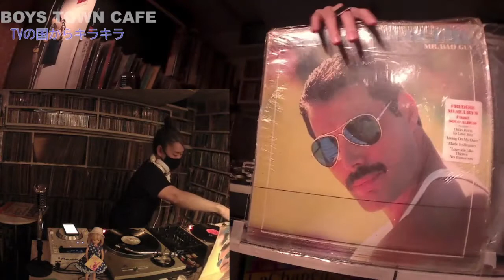キリンとサントリーの2社で使ったCM曲 MIX by AYA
キリンとサントリー2社で使ったCM曲をDJ AYAがセレクト……あっ、最後はアサヒでしたー

【AYA  Play02 - 20min】
キリン vs サントリー 両社起用ＣＭソング

❶あなたのとりこ / Sylvie Vartan
［　キリン　］ホップの真実
［サントリー］緑水

❷青春の影 / チューリップ
［　キリン　］クラシック・ラガー
［サントリー］BOSS

❸Daydream Believer / The Monkees
［　キリン　］ゼロ生
［サントリー］モルツ

❹君は天然色 / 大瀧詠一
［　キリン　］生茶
［サントリー］金麦

❺Sky High / Jigsaw
［　キリン　］スムース
※CMはNobu Summer(TUBE 前田)カバーver.
［サントリー］BOSS

❻Soul Bossa Nova / Quincy Jones
［　キリン　］淡麗プラチナダブル
［サントリー］リプトン

❼Little Green Bag / George Baker Selection
［　キリン　］本麒麟
［サントリー］リザーブ

❽Smoke On The Water / Deep Purple
［　キリン　］澄みきり
［サントリー］セブンアップクリアドライ

キリン との競合他社(アサヒ)も起用ＣＭソング
❾I Was Born To Love You / Queen
［　キリン　］一番搾り
［　アサヒ　］スーパードライ